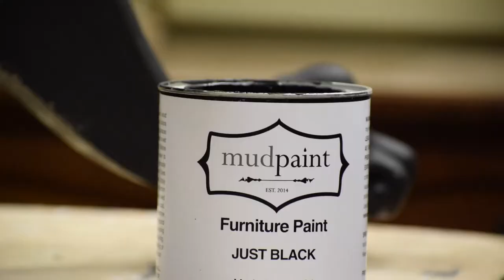Painting Table Base with Mud Paint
painting the base of a table with Mud Paint's "Just Black"